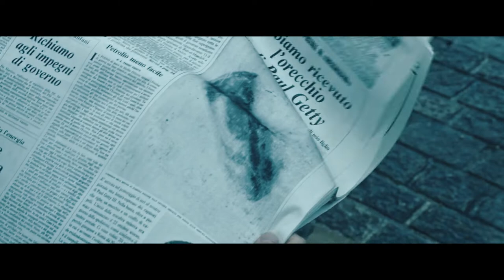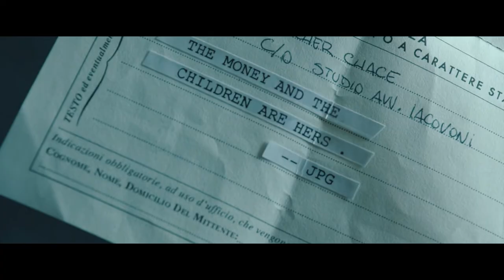True Story! Greedy Rich Man Refused To Pay Ransom For His Grandson So The Captors Sent Him This...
The story of the abduction of 16-year-old John Paul Getty III and his mother's frantic attempt to persuade his billionaire Grandpa, Jean Paul Getty, to pay the ransom.